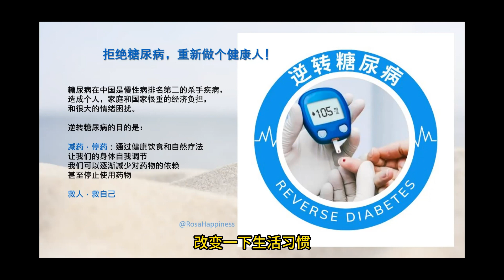糖尿病可以逆转吗？Can you Reverse Diabetes? How？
免费 咨询 请按